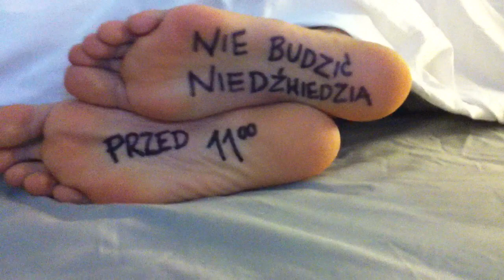Nie budzić niedźwiedzia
Aplikacja konkursowa na Zastępcę Misia Endo.
Weź udział w naszym konkursie lub wybierz godnego Zastępcę Misia.
Do wygrania 5 000 zł! Wejdź na